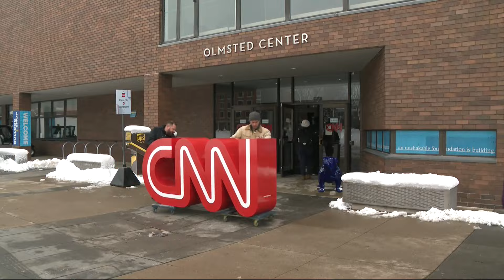Preview of the 5th GOP Primary Debate at Drake University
WHO 13's Zach Fisher reports live from Drake's campus